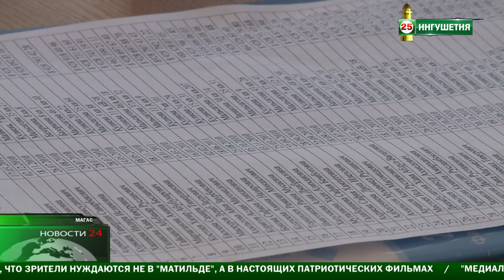Как проводили разгрузку столичных школ .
Перегруженность школ республики , в частности столичных ,  не для кого не новость . Все дело в том , что в них учатся дети из разных населенных пунктов республики  и мест попросту не  хватает ,   от этой перегруженности в первую очередь страдают сами дети . Глава Ингушетии поручил полностью разгрузить столичные школы, тем более , что с нового учебного года в столице республики заработает новая школа на 1500 мест . Разгрузку школ проводила специальная комиссия .